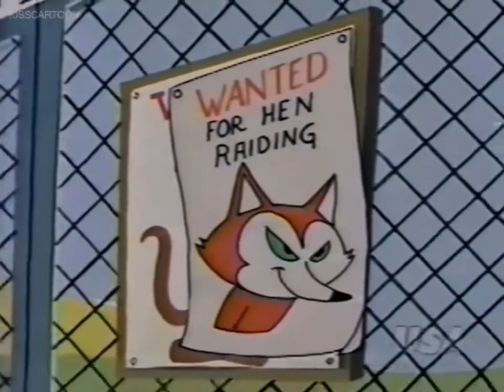Deputy Dawg Law And Disorder